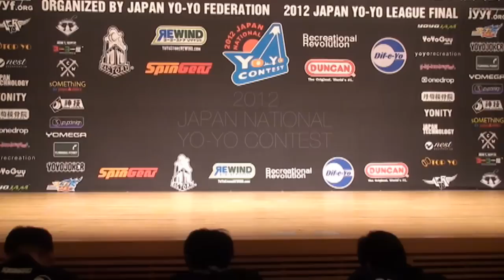2012 Japan National Yo-Yo Contest Team Ishihara Daicircus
2012 Japan National Yo-Yo Contest Team Ishihara Daicircus